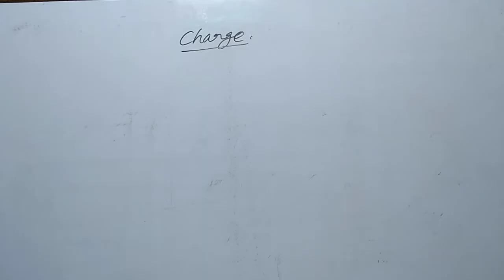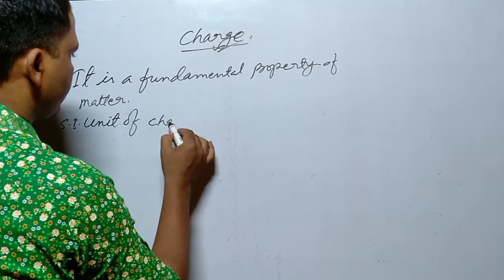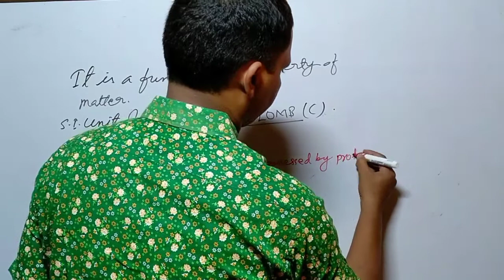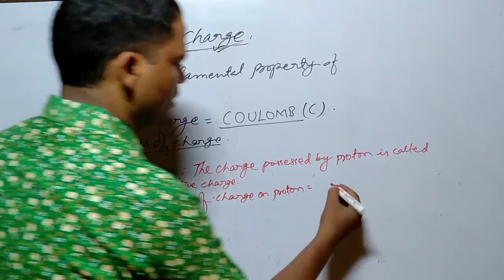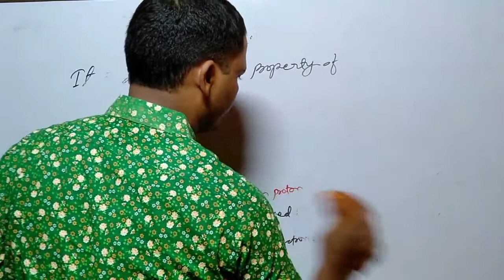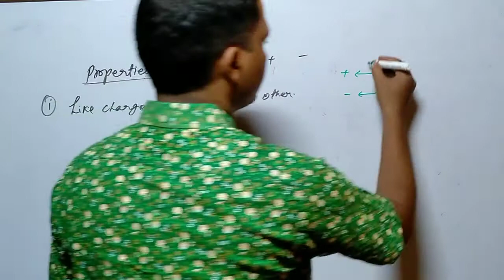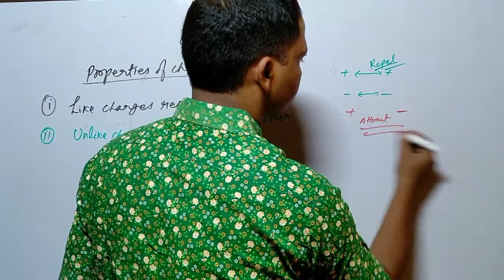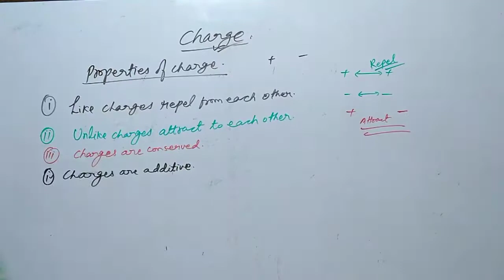CLASS:10, WHAT IS CHARGE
Electricity
What is charge